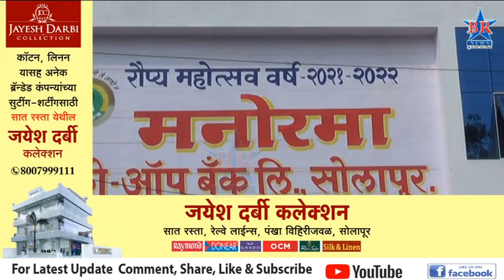मनोरमा को ऑपरेटिव्ह बँकेच्या मुख्य कार्यालय स्थलांतर सोहळा उत्साहात